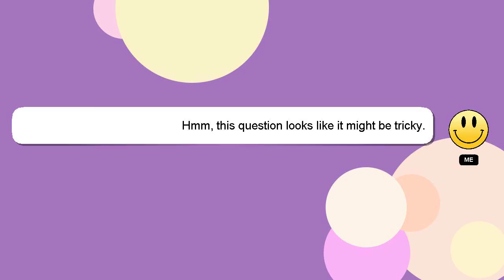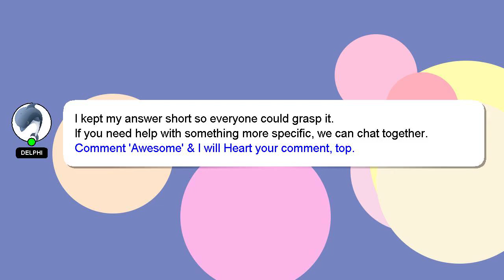How to replicate sunlight medals?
Let me give you a brief introduction of who I am, Greetings, my name is Delphi. I am here to assist you in getting the answers you need. - How to replicate sunlight medals?

If you require more detailed information, please don't hesitate to comment or chat with me. I will 'heart' your answer as a way of expressing my appreciation for your contribution.

*2 What we are experimenting :*